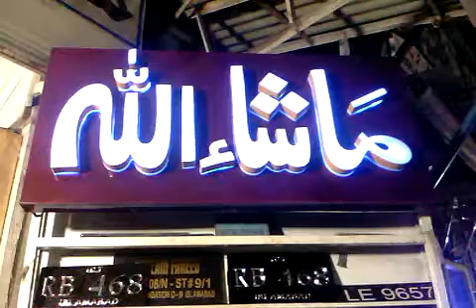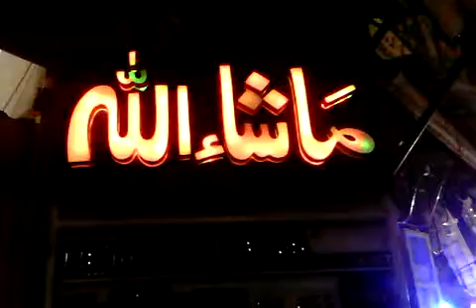mashallah led 3d sign board | steel sign board | acrylic sign board | neon sign board maker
Local Sign Shops: Local sign shops often offer customization services for acrylic sign boards. You can visit or contact these shops to inquire about creating a "Mashallah" sign board according to your specifications.

Online Custom Sign Makers: There are many online platforms where you can order custom acrylic signs. Websites like Signs.com, CustomSigns.com, or Vistaprint allow you to design your own sign with the desired text, size, and material.

Etsy and Other Craft Marketplaces: Etsy and similar platforms feature artisans who specialize in creating custom signs. You can browse through these platforms to find craftsmen who work with acrylic and offer personalized "Mashallah" sign boards.

Local Craftsmen and Artisans: Consider reaching out to local craftsmen or artisans who work with acrylic or other materials to create custom signs. They may be able to bring your vision for a "Mashallah" sign board to life.

When ordering or commissioning a custom acrylic sign board, be sure to specify your preferences regarding the size, color, design, and any other details you have in mind. Providing clear instructions will help ensure that the final product meets your expectations. Additionally, inquire about the durability and mounting options for the sign board to ensure it fits your intended use.
how to make acrylic sign board?
glow sign board
sign board maker in thane